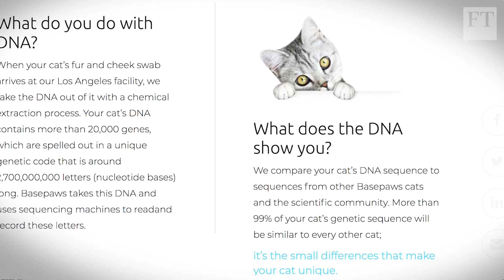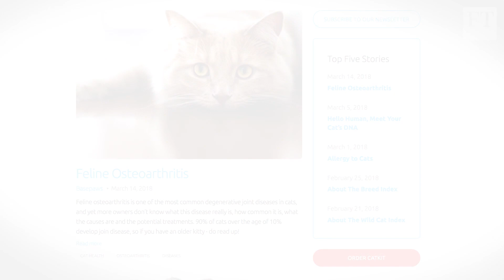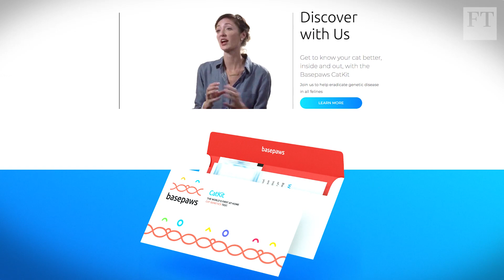Female Founders: 'I can never go back to a normal job'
For Los Angeles-based entrepreneur Anna Skaya, the future is all about cat DNA. In a new FT series, Female Founders, we ask her why her business focuses on cats and how difficult it is to start a business

► Read Moscow thanks UK for helping Putin win landslide vote in Russia